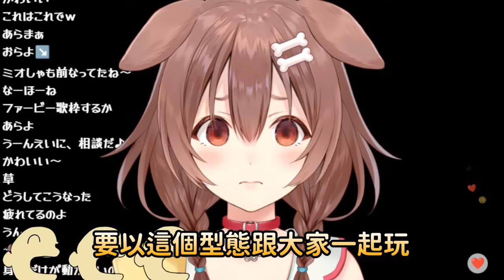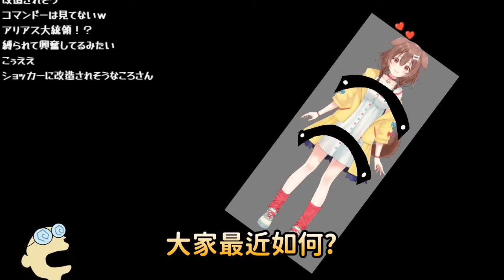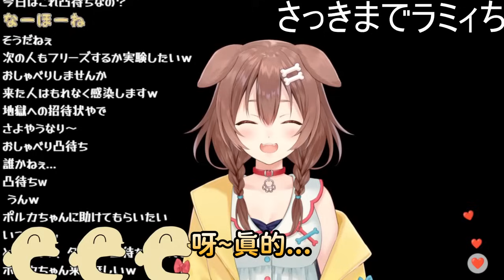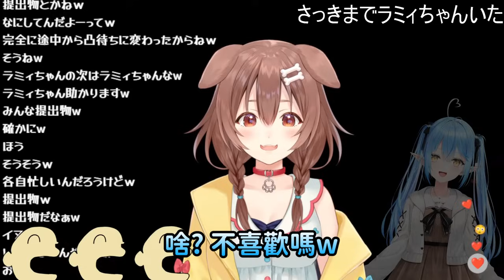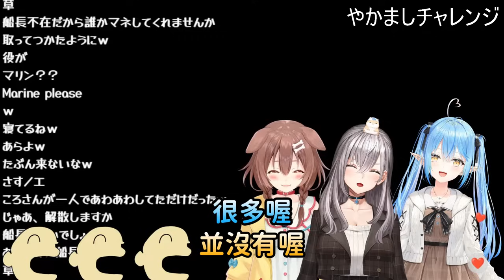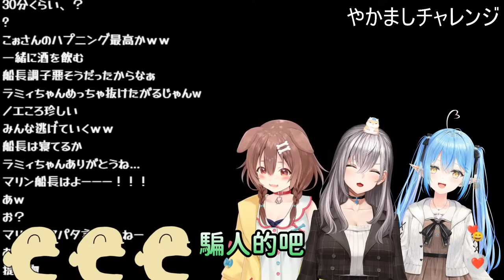沁音出BUG導致身體不能動，直接把菈米＆團長拉來撐場創造神回w【戌神ころね/戌神沁音×白銀ノエル/白銀諾艾爾×雪花ラミィ/雪花菈米】【Hololive中文】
未經許可禁止轉載影片
歡迎以網址形式分享~
有錯誤歡迎提出
任何心得都可以留言喔:D
但請不要人身攻擊，理性討論、互相體諒

片尾：
【歌枠】ゆっくり調教歌枠【ホロライブ/白上フブキ】